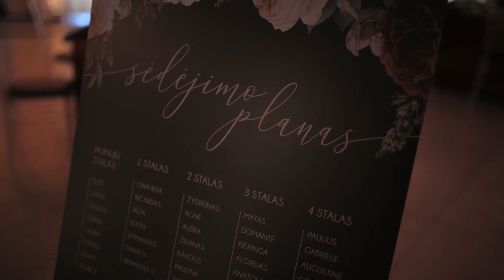Elzė ir Lukas. Trupasis vestuvių klipas.